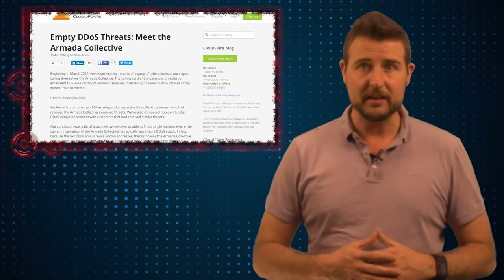Fake DDoS Extortion - Daily Security Byte EP. 255